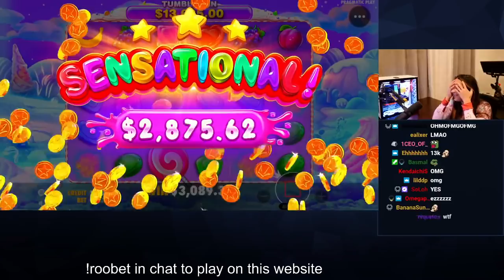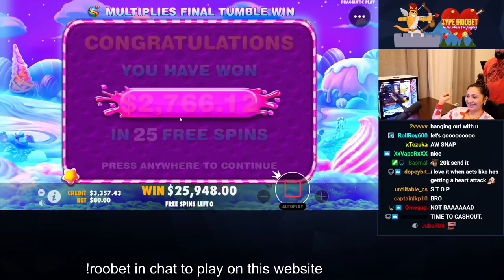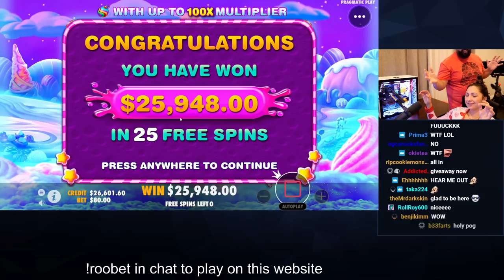WIFE SPENDS ALL MY BALANCE ON SWEET BONANZA FEATURES?!? ($25,000)